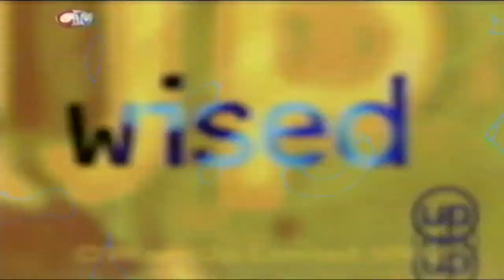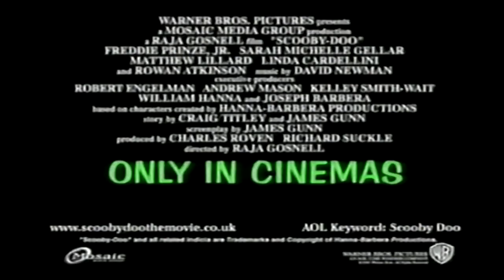CITV Continuity 13th August 2002 part 6